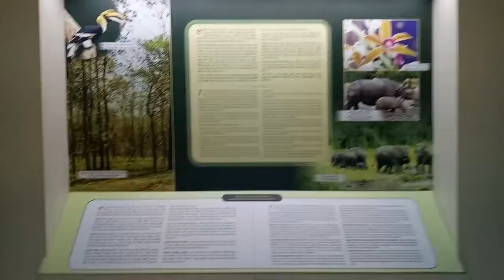Green house science city Siliguri matigara